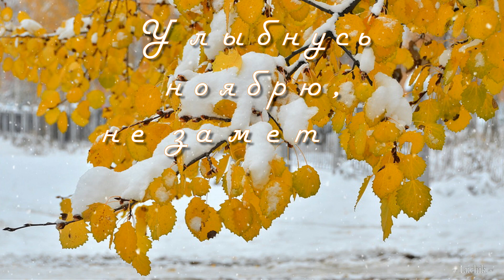Ноябрь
Не жалейте, что Осень уходит,
И сильней с каждым днём холода,
Листопады ещё хороводят,
Но уже кое-где, иногда.
Блекнет золото прядь за прядкой,
И становится Осень седой,
Не волнуйтесь, всё будет в порядке,
День пройдёт и наступит другой.
И, кто знает, быть может, утром
Вы едва, лишь взглянув в окно,
В другом мире окажетесь будто,
Где от снега белым-бело.
И руками прикроет уши,
Одинокий спеша человек,
И восторгом наполнит души,
Чистотой своей белый снег.
Ни о чём не жалейте напрасно,
Пусть судьба к вам порой не добра,
Вы поймёте, как жизнь прекрасна,
И насколько природа мудра!

Марина Ожерельева